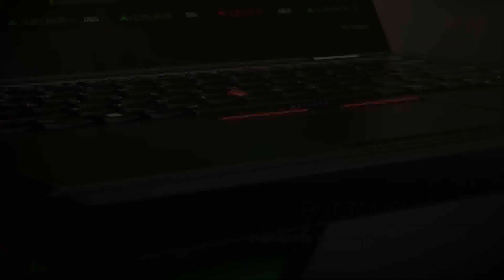ThinkPad X1 Carbon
Descoperă toate featurile noului ThinkPad X1 Carbon și află cum te poate ajuta să îți mărești productivitatea. Află mai multe aici